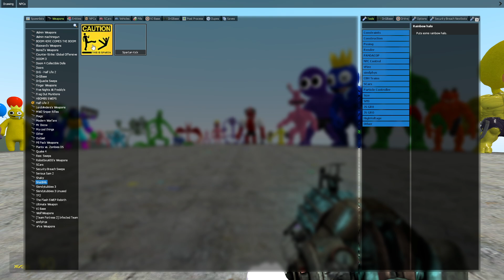SPARTAN KICK CURSED THE AMAZING DIGITAL CIRCUS vs RAINBOW FRIENDS vs ALPHABET LORE TALLGRASS IN GMOD